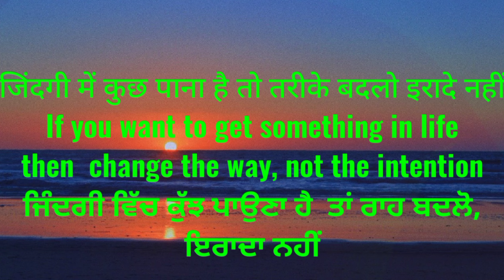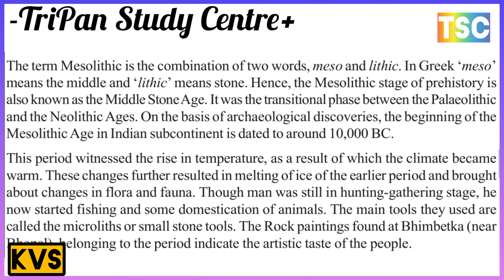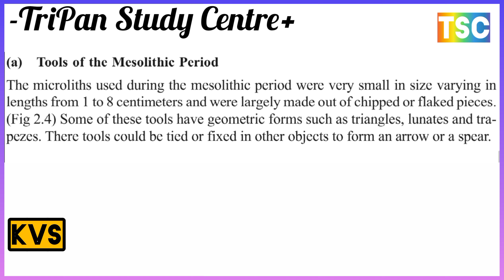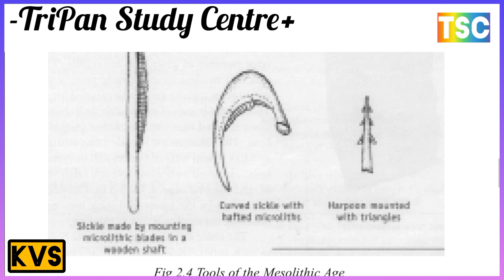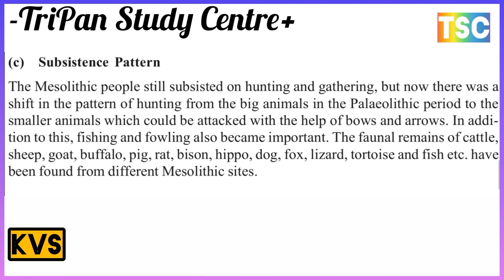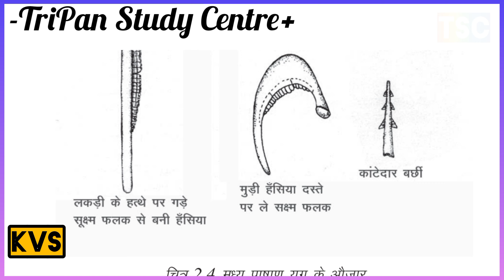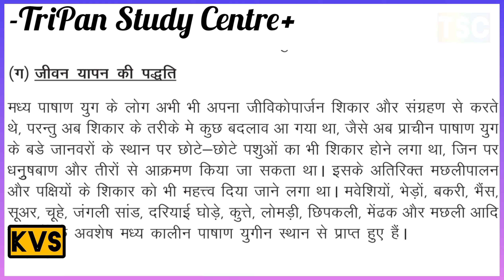मध्य पाषाण युग की संपूर्ण जानकारी // COMPLETE INFORMATION ABOUT MIDDLE STONE AGE //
THE GREAT HIMALAYAN श्रेष्ठ हिमालय
2. RIVERINE PLAINS OF NORTH INDIA उत्तर भारत की नदी तटीय मैदानी क्षेत्र
WHAT DO YOU UNDERSTAND BY  PENINSULAR INDIA प्रायद्वीपीय भारत से आप क्या समझते हैं?
WHAT IS THE IMPORTANCE OF  ENVIRONMENTAL IMPACT पर्यावरण के प्रभाव का क्या महत्व है
What is the importance of environmental impact
COMPLETE INFORMATION ABOUT PALEOLITHIC AGE
पुरापाषाण युग की संपूर्ण जानकारी

COMPLETE INFORMATION ABOUT MIDDLE STONE AGE
मध्य पाषाण युग की संपूर्ण जानकारी
A. TOOLS OF THE MIDDLE STONE AGE मध्य पाषाण युग के औजर
B. GEOGRAPHIC DIVISION भौगोलिक विभाजन
C. SUBSISTENCE PATTERN जीवन यापन की पद्धति

THE VEDIC AGE (1500BC–600BC)
वैदिक काल (1500 ईसा पूर्व–600 ईसा पूर्व)
1. THE VEDIC TEXTS वैदिक साहित्य
2. MIGRATION OF THE ARYANS आर्यों का स्थानान्तरण
3. GEOGRAPHICAL HORIZON OF THE VEDIC ARYANS
वैदिक आर्यों का भौगोलिक विस्तार
4. EARLY VEDIC ECONOMY प्रारंभिक वैदिक अर्थव्यवस्था
5. CHANGES IN THE LATER VEDIC PHASE
उत्तर वैदिक काल में परिवर्तन
6. THE EARLY VEDIC SOCIETY प्रारंभिक वैदिक समाज
7. SOCIAL CHANGES IN THE LATER VEDIC PHASE उत्तर वैदिक काल में सामाजिक परिवर्तन
8. THE EARLY VEDIC RELIGION प्रारंभिक वैदिक धर्म
9. CHANGES IN THE LATER VEDIC PHASE
उत्तर वैदिक काल में हुए परिवर्तन
10 THE EARLY VEDIC POLITY
प्रारंभिक वैदिक राजनीति
11 CHANGES IN THE LATER VEDIC PHASE
उत्तर वैदिक चरण में परिवर्तन
ARRIVAL OF ARYANS IN LATER VEDIC AGE
उत्तर वैदिक काल में आर्यों का आगमन
Arrival of Aryans in Later Vedic Period
Changes and Economy in the Later Vedic Period
CHANGES AND ECONOMY IN THE LATER VEDIC AGE
उत्तर वैदिक काल में आए परिवर्तन और अर्थव्यवस्था
THE VEDIC TEXTS & MIGRATION OF THE ARYANS वैदिक साहित्य और आर्यों का स्थानान्तरण
EARLY VEDIC ECONOMY प्रारंभिक वैदिक अर्थव्यवस्था
5. CHANGES IN THE LATER VEDIC PHASE
उत्तर वैदिक काल में परिवर्तन और अर्थव्यवस्था

Social, religious and political changes in the later Vedic period
SOCIAL, RELIGIOUS & POLITICAL CHANGES IN THE LATER VEDIC AGE
उत्तर वैदिक कल में आए सामाजिक, धार्मिक और राजनीतिक परिवर्तन

SOCIAL DIFFERENTIATION
SOCIAL AND RELIGIOUS FEATURES OF THE HARAPPAN CIVILIZATION
हड़प्पा सभ्यता की सामाजिक और धार्मिक विशेषताएं

Economic Life of the Harappan Civilization
हड़प्पा सभ्यता का आर्थिक जीवन
ECONOMIC LIFE OF THE INDUS VALLEY CIVILIZATION
सिंधु घाटी सभ्यता की आर्थिक जीवन
हड़प्पा सभ्यता के लोगों की आर्थिक जीवन

ECONOMIC ACTIVITIES  OF THE HARAPPAN CIVILIZATION
हड़प्पा सभ्यता की  आर्थिक क्रियाकलाप
THE HARAPPAN CIVILIZATION
ORIGIN AND EXTENT, TOWN PLANNING, ECONOMIC ACTIVITIES, SOCIAL DIFFERENTIATION, RELIGIOUS BELIEFS AND PRACTICES, THE SCRIPT, DECLINE OF THE HARAPPAN CIVILIZATION
हड़प्पा सभ्यता उदभव और विस्तार, नगर योजना, हड़प्पा के नगरों के कुछ मुख्य ढांचे के अवशेष, आर्थिक क्रियाकलाप, सामाजिक विशेषताएं, धार्मिक विश्वास और रीतियां, लिपि, हड़प्पा सभ्यता का पतन, गैर-हड़प्पा भारत के चालकोलिथिक समुदाय

SEQUENTIAL THEORY OF THE ORIGIN OF THE HARAPPAN CIVILIZATION